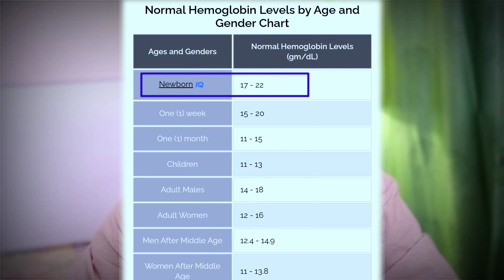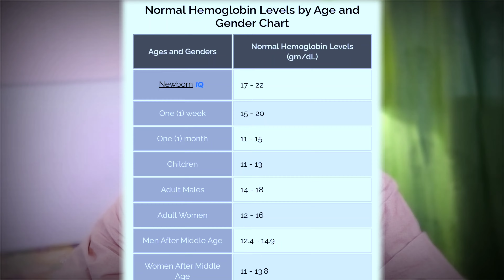Normal Hemoglobin Level in Human Body (Male female and child) - Explained in Hindi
⏰ "VIDEO CHAPTER " ⏰
00:00 Introduction
00:30 Adult male hemoglobin normal range
00:50 Adult female hemoglobin range
01:04 Newborn hb normal value
01:40 Children normal hb range
02:50 anemia and polycythemia

What is hemoglobin (Hb)?
Hemoglobin is the protein molecule in red blood cells that carries oxygen from the lungs to the body's tissues and returns carbon dioxide from the tissues back to the lungs.
◆ What are normal hemoglobin levels?
The hemoglobin level is expressed as the amount of hemoglobin in grams (gm) per deciliter (dL) of whole blood a deciliter being 100 milliliters.
The normal ranges for hemoglobin depend on the age and beginning in adolescence the gender of the person.
The normal ranges are:
Newborns: 17 to 22 gm/dL
One (1) week of age: 15 to 20 gm/dL
One (1) month of age: 11 to 15 gm/dL
Children: 11 to 13 gm/dL
Adult males: 14 to 18 gm/dL
Adult women: 12 to 16 gm/dL
Men after middle age: 12.4 to 14.9 gm/dL
Women after middle age: 11.7 to 13.8 gm/dL

Content of this video:
normal hemoglobin level in hindi
normal hemoglobin level in female
normal hemoglobin in male
normal hemoglobin level kitna hona chahiye
normal hemoglobin kitna hota hai
normal hemoglobin levels by age
normal hemoglobin levels by age in india
normal hemoglobin level for child
normal hb level
normal hb level in female

About this Ask To Dr Santosh YouTube Channel :
This channel started by Dr Santosh Singh , MBBD MD  an allopathic Doctor by profession research scholar physician and lab medicine expert. Aim of this channel to create awareness in people about common illness healthy lifestyle and right foods ,
we provide knowledge about diseases causes symptoms how to diagnose and investigate illness and various treatment and prevention strategies available

Dr Santosh is a medical graduate Form GMC Bhopal did MD & now work's as assistant professor in (MP) India

Place - INDIA